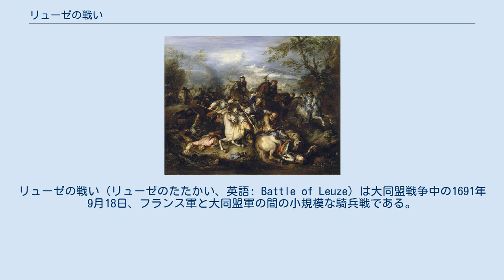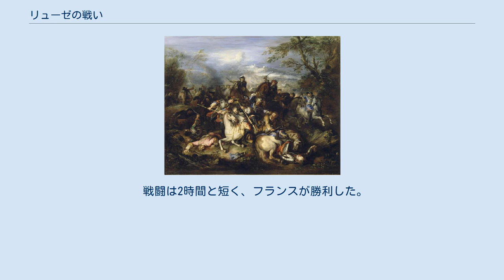リューゼの戦い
リューゼの戦い（リューゼのたたかい、英語: Battle of Leuze）は大同盟戦争中の1691年9月18日、フランス軍と大同盟軍の間の小規模な騎兵戦である。
 フランスのリュクサンブール公爵はウィリアム3世が1691年の戦役が終わったとしてイングランドに向かったことと、残って軍を指揮したゲオルク・フリードリヒ・フォン・ヴァルデック元帥が冬営に入ろうとしたことを知った。
当時リュクサンブール公はトゥルネー近くにおり、マルシイ（Marsilly）率いる偵察軍を派遣した。
そして、同盟軍の本軍が撤退中で、リューゼに後衛として騎兵を残したことを知ると、リュクサンブール公は即座に行動した。
彼は軍を派遣して同盟軍本軍を追跡しつつ、クロード・ルイ・エクトル・ド・ヴィラールとマルシイの騎兵大隊で警告なく同盟軍の後衛を攻撃した。
フランスの騎兵は（銃剣ではなく）剣だけを使って突撃した。
 同盟軍は騎兵の人数では上だったが、ちょうど隘路を行軍中だったため上手く展開できなかった。
マッケイの連隊を含む同盟軍の歩兵も参戦したが、さほど行動しなかった。
リュクサンブールは自身が戦闘の渦中におり、敵軍が自分めがけて攻撃してきたため応戦せざるをえなかった場面もあった。
 戦闘は2時間と短く、フランスが勝利した。
生還した同盟軍の騎兵はヴァルデックが派遣した部隊と合流した。